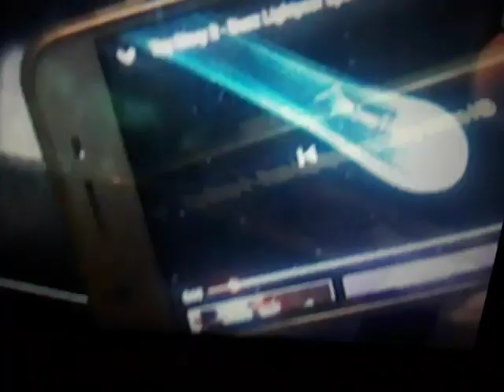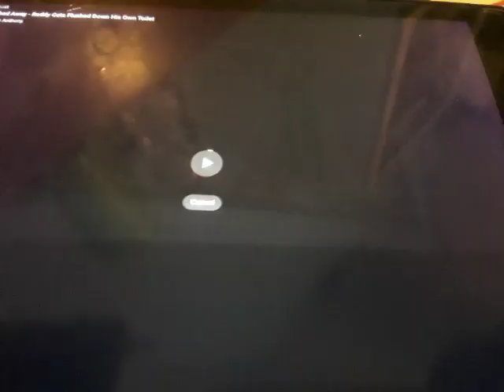World of Color Toy Story Gamma Quadrant Sector 4 Buzz Lightyear Rocket Space Wings Fly Fire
2010
Toy
Story
Meet Andy's Room
Woody & Buzz
Lightyear
Toy
Story
2 Opening
Gamma Quadrant
Sector 4
Buzz
Lightyear Rocket Space Wings Fly Fire
Video Game
(Star
Wars
Sound Effects)
Disney
California Adventure
Aliens
Finding
Nemo WALL-E & Toy
Story
Disney.Pixar Movie Film
Lilo & Stitch 2002 DVD